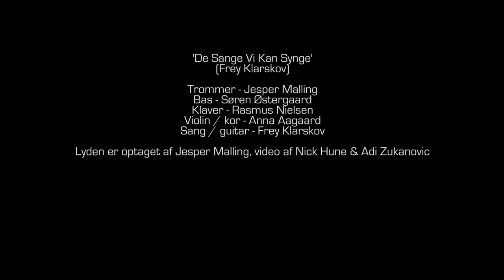De Sange Vi Kan Synge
Frey Klarskov + band 2014

Frey Klarskov - sang / guitar
Anna Aagaard - violin / kor
Jesper Malling - trommer
Rasmus Nielsen - Klaver
Søren Østergaard - Bas

Lyd: Jesper Malling
Video: Nick & Adi

Tak til Brenderup Højskole for lån af det fine halmhus

(komp. Frey Klarskov)